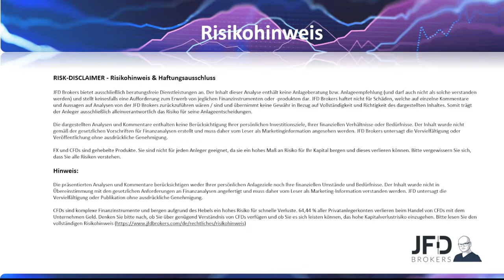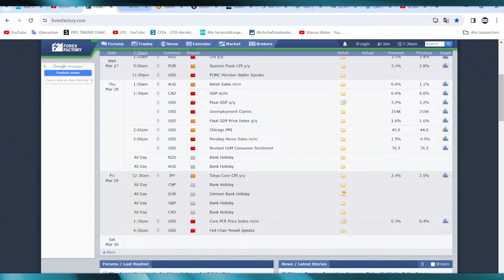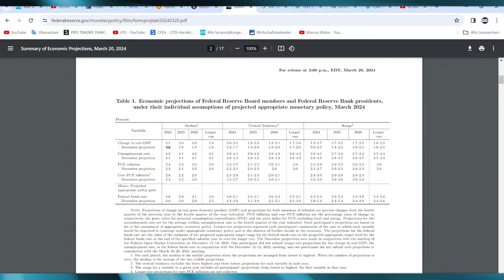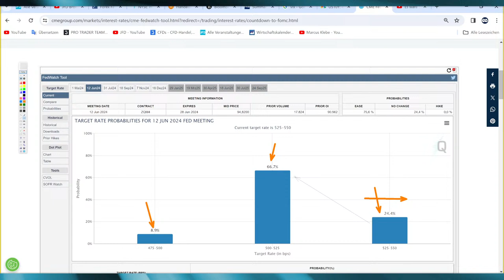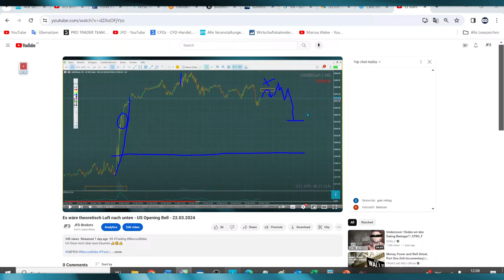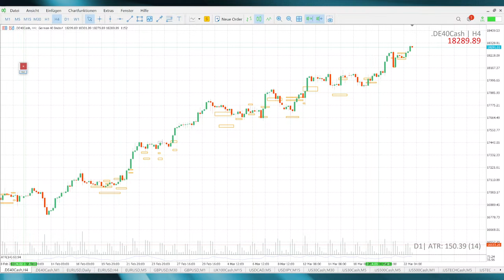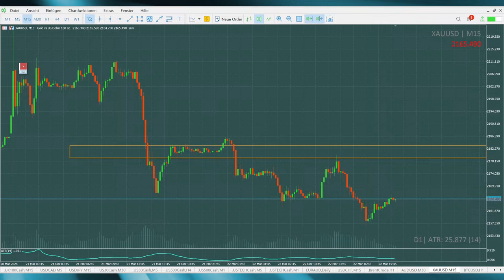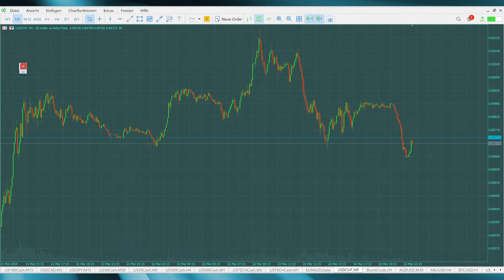Trading Wochenanalyse für KW 13/2024 mit Marcus Klebe - DAX - DOW - EUR/USD - Gold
DAX: xx:xx
DOW JONES: xx:xx
EUR/USD: xx:xx
GOLD: xx:xx
WTI xx:xx